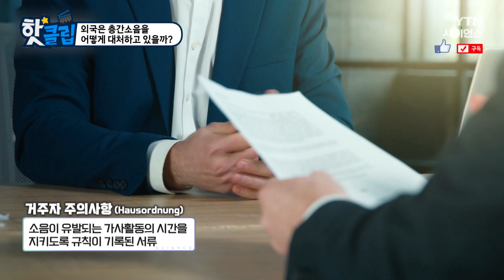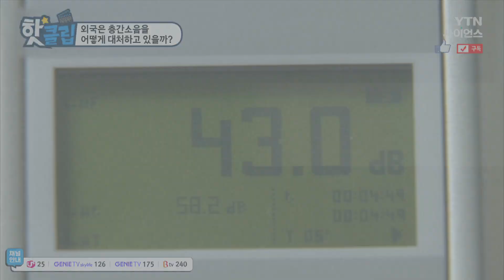[핫클립] 외국은 층간 소음을 어떻게 대처하고 있을까? / YTN 사이언스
다른 나라에서는 층간 소음을 어떻게 대처하고 있을까?
해외 여러 나라는 층간 소음이 아닌 이웃 간 소음을 관리하고 있어
우리나라보다 관리 범위가 더 포괄적이라고 하는데…

외국은 층간 소음을 어떻게 대처하고 있을까? / YTN 사이언스